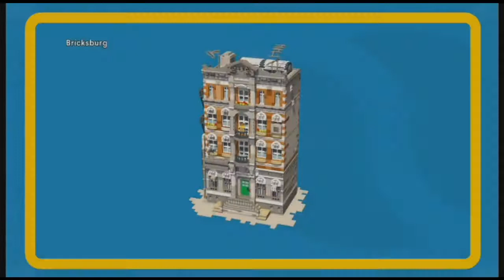The Lego Movie Videogame Episode 6